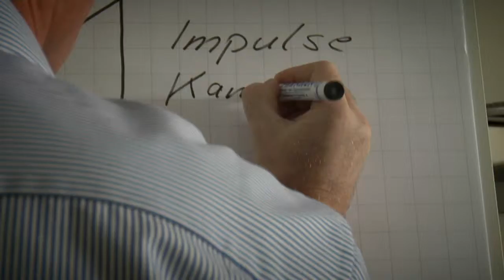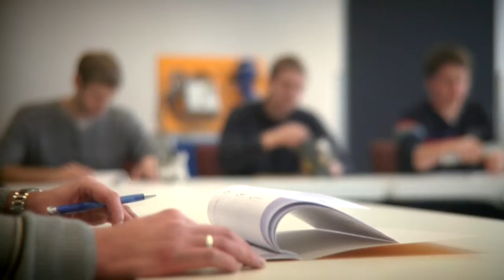Bauer Maschinen - institucional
Tecmaco Integral representante exclusivo de la prestigiosa marca Bauer